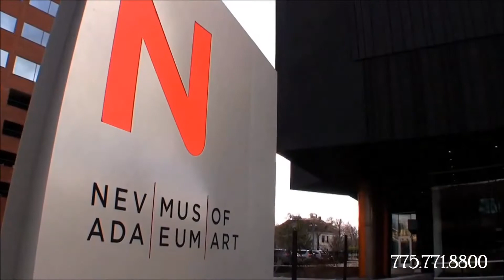SOLD $1,100,000 BUT I HAVE ANOTHER ONE COMING SOON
Let me know if you want to be one of the first to see my next listing before it comes on the market.

Custom built single story house in a gated neighborhood with the most amazing views. You will have a 190 degree view of the entire valle and the city lights will amaze you. 4 BR+ an office or 5th bedroom, 4 full BA & in a cul-de-sac.